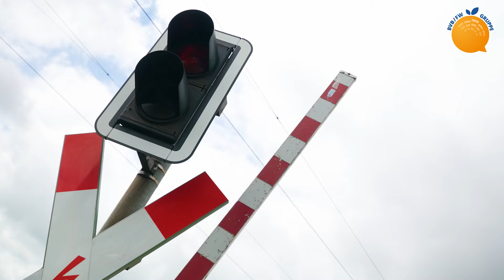Brücken-Irrsinn in Brandenburg an der Havel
Seit mehr als 20 Jahren kämpfen die Menschen in Brandenburg an der Havel für eine Brücke über die Bahngleise in Wust. Doch was hier in Brandenburg an der Havel los ist, grenzt schon an realem Irrsinn. Die Brücke ist fertig und nun fehlen nur noch die Rampen. Die Menschen sind zurecht frustriert. Genehmigungsverfahren müssen deutlich schneller gehen. Wir brauchen nicht ewige Bürokratie bei solchen Themen.

Wir bleiben dran an diesem Thema und bringen es im Landtag auf den Tisch. 💪